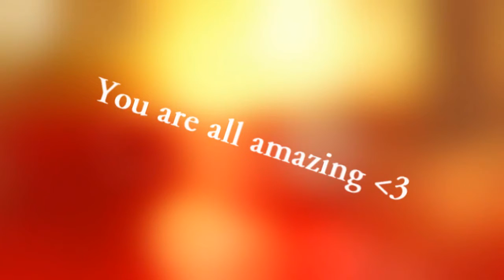1901.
Yeah, this was meant to be longer. Sorry to disappoint but I'm bored easily. Anywho, enjoy.

Song: 1901
Arist: Pheonix